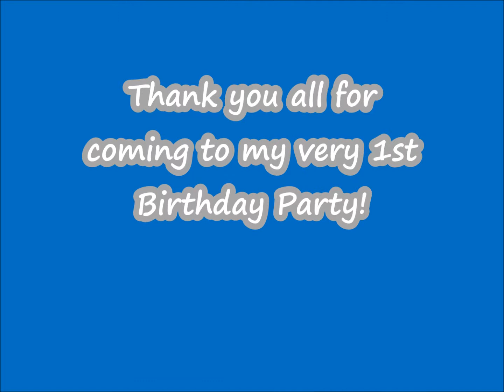Jackson's First Birthday